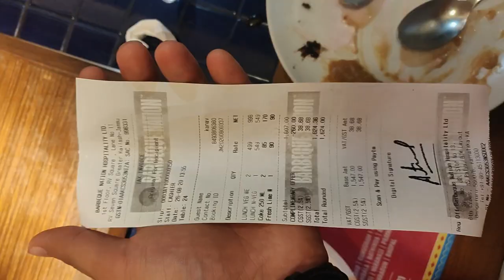barbeque nation greater kailash jammu | unlimited food | jammu food tour | jammu food vlog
veg 500
nonveg less than 600 ,only if you book online on their app and plus complimentary drinks

I can definitely say that according to me bbq nation in jammu is very average. rating out of 5 is 2.5

jammu food vlogs,
jammu foodie,
jammu food factory,
jammu food world,
jammu food review,
jammu food channel,
jammu food blog,
jammu best street food,
jammu food tour with food bloggers,
jammu kashmir best food,
jammu food crawl,
jammu city food,
jammu city street food,
jammu chicken food,
jammu dhaba food,
jammu delhi food walks,
jammu dogri food,
jammu desi food kitchen,
jammu food explore,
jammu famous street food,
jammu fast food,
jammu kashmir famous food,
jammu ka famous food,
jammu food tour fish,
jammu street food in hindi,
jammu highway food,
jammu kashmir food items,
jammu foods,
jammu kashmir food,
jammu kashmir street food,
jammu kashmir food recipes,
jammu katra street food,
jammu kashmir village food,
jammu kashmir special food,
jammu ka street food,
jammu local food,
jammu street food non veg,
jammu street food near railway station,
food of jammu,
food of jammu and kashmir,
jammu special food,
jammu street food veg,
jammu kashmir food tour,
jammu traditional food,
jammu kashmir traditional food,
jammu village food,
jammu veg food,
jammu wedding food